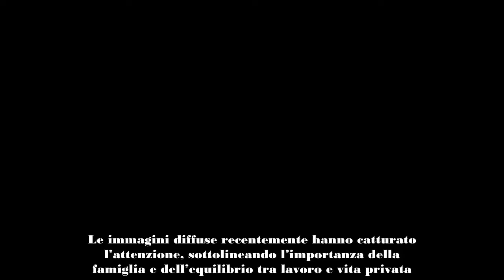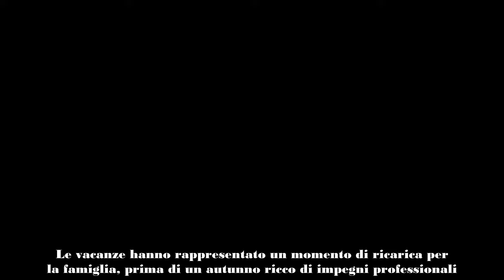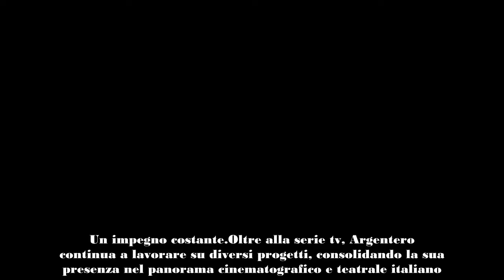Luca Argentero e Cristina Marino la famiglia felice riempie i parchi milanesi dopo le vacanze estiv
La rinomata coppia di attori, Luca Argentero e Cristina Marino, si gode la vita familiare tra impegni lavorativi e momenti di svago con i loro due bambini, Nina e Noè. Dopo aver trascorso un’estate tra le spiagge di Puglia e Spagna, i due sono stati avvistati in un parco di Milano, mostrando una quotidianità fatta di giochi e risate. Le immagini diffuse recentemente hanno catturato l’attenzione, sottolineando l’importanza della famiglia e dell’equilibrio tra lavoro e vita privata.

Ritorno in città e giorni di svago